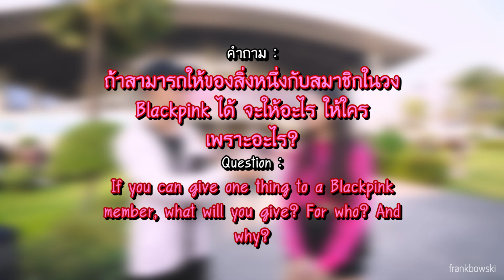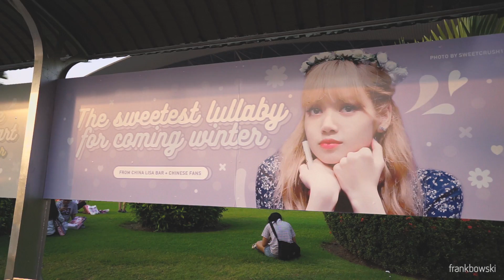BLACKPINK in your area | TH FAN INTERVIEW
คำถาม: ถ้าสามารถให้ของสิ่งหนึ่งกับสมาชิกในวง Blackpink ได้ จะให้อะไร ให้ใคร และให้เพราะอะไร?
Question: If you can give 1 thing to a Blackpink member, what will you give? For who? And why?

frankbowski ツ